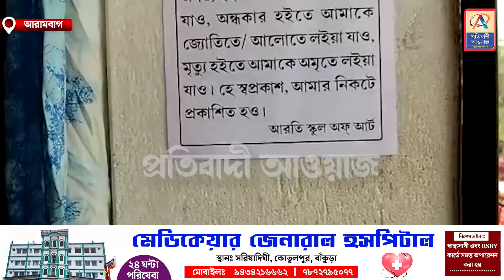আরতি স্কুল অফ আর্ট এর পুজোর থিম হলো "প্রকৃতির বুকে মুক্ত জীবন"—প্রতিবাদী আওয়াজ